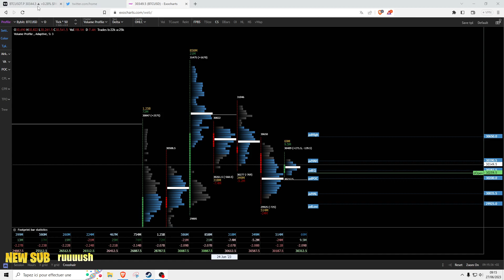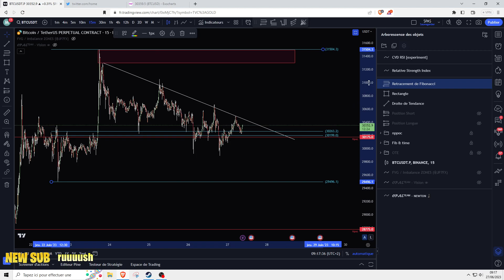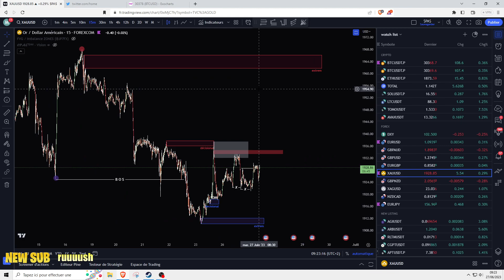Analyse 27/06/2023 : BTC + Forex + GOLD